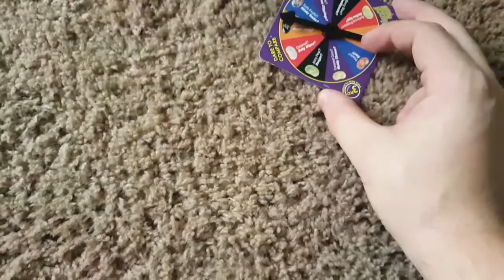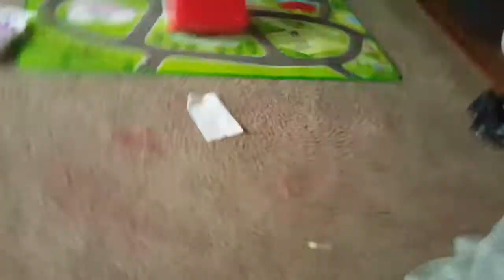Bean Boozled Challenge normal speed